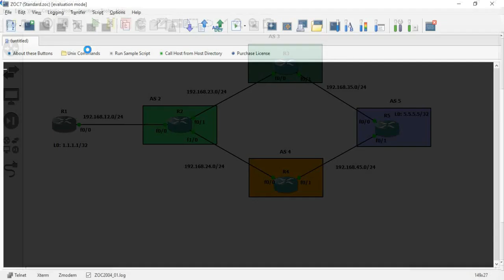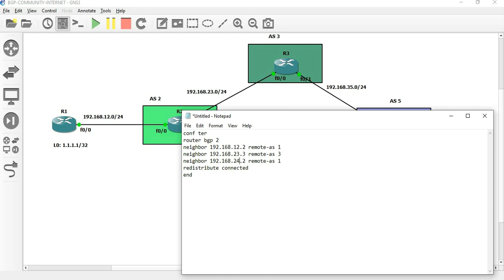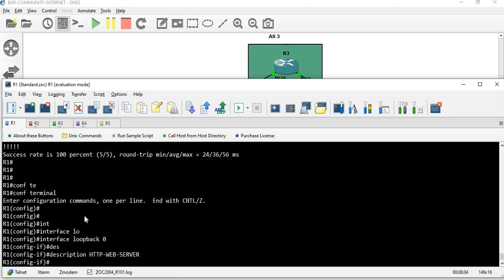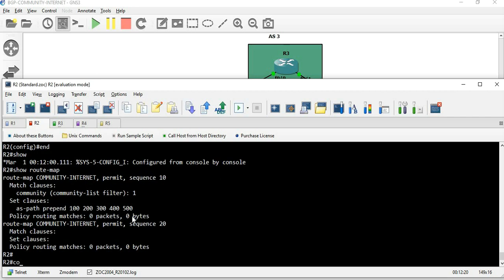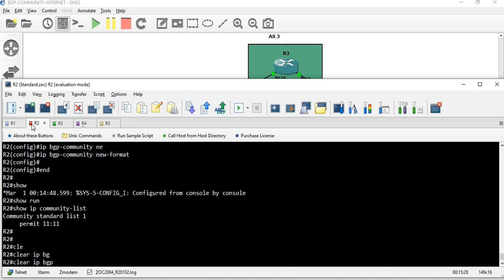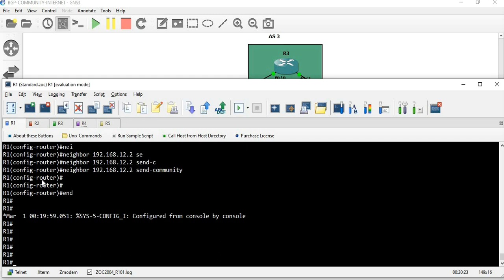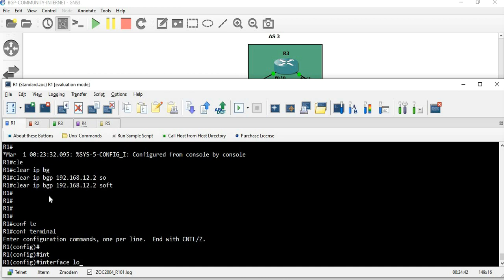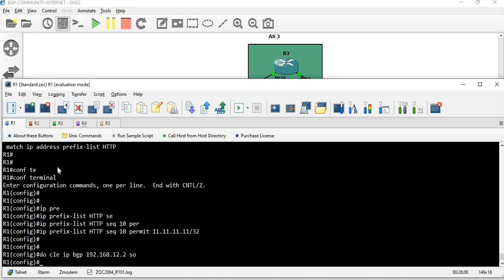How to Configure BGP Community - Internet TYPE || [TAMIL]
In this session we are going to discuss about how to configure BGP community [Internet Type] in Tamil